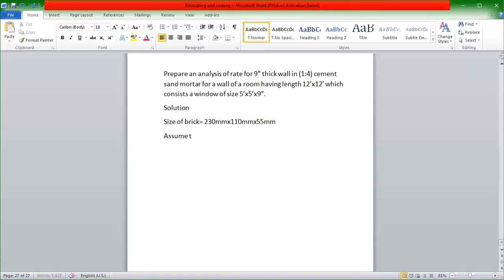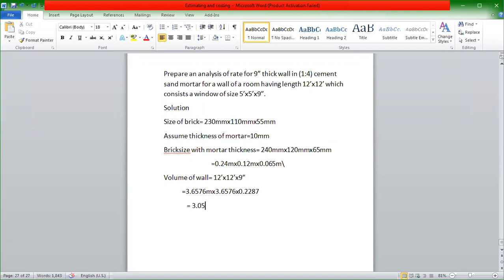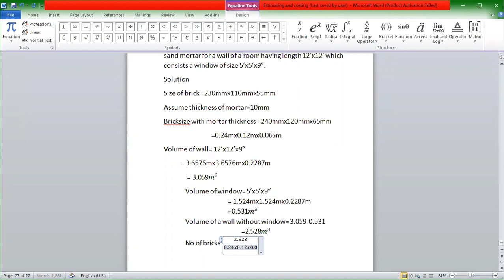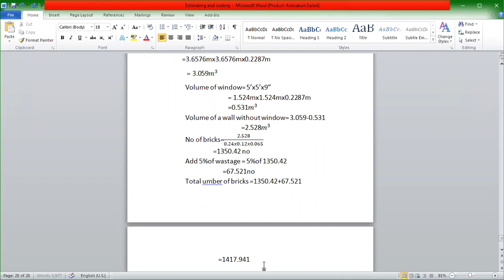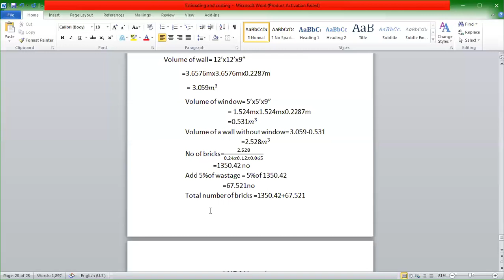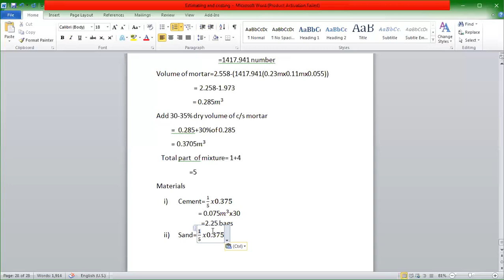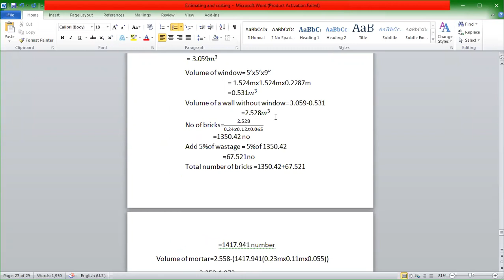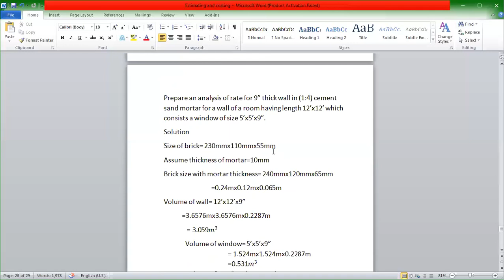Most important in daily life question rate analysis of superstructure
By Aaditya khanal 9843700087